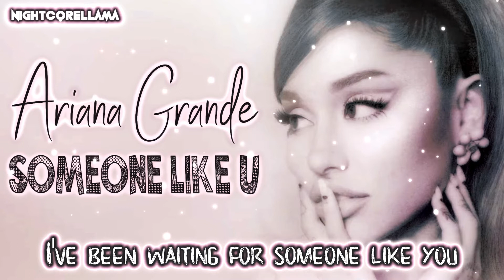Ariana Grande - someone like u (Lyrics) | Nightcore LLama Reshape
Ariana Grande - someone like u (Lyrics)

Nightcore Reshape of Ariana Grande "someone like u" by NightcoreLLama 😎🔥

Track: Ariana Grande - someone like u

► Background provided by Ariana Grande.

Ariana Grande motive (feat. Doja Cat)
Ariana Grande safety net (feat. Ty Dolla $ign)
Ariana Grande off the table (feat. The Weeknd)
Ariana Grande 34+35 (Remix) feat. Doja Cat and Megan Thee Stallion